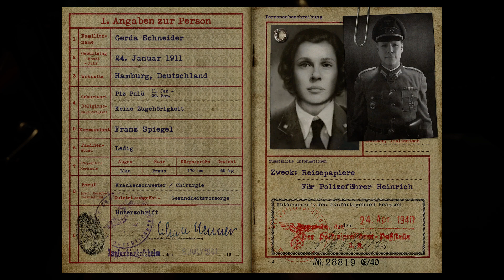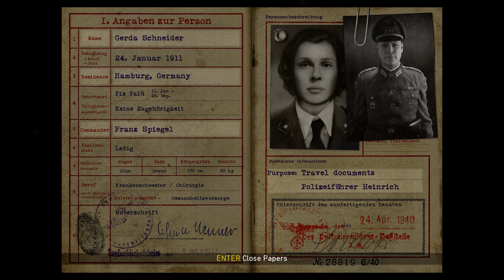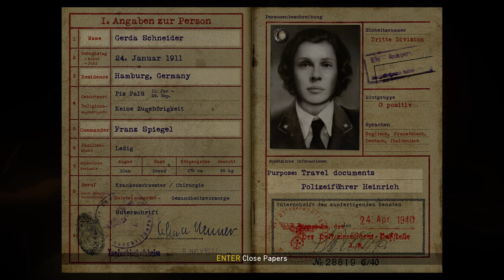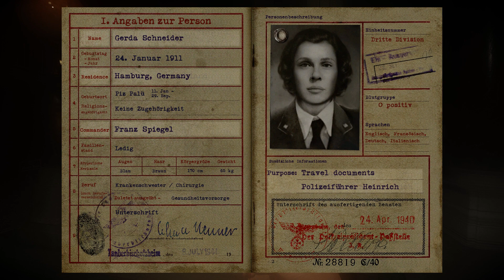Call of Duty WWII Liberation